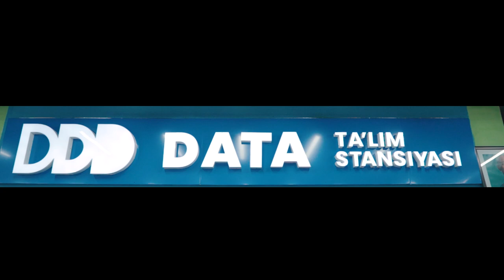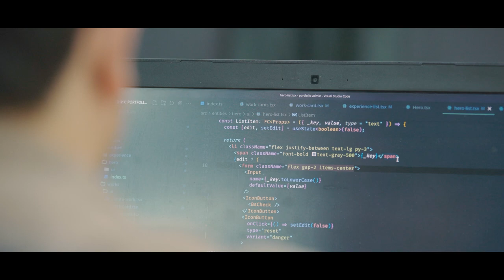🌟 Bolalarga chegara qo’ymaslik zarur! | Xudoshukur Madrimov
Qadrli kuzatuvchilar, sizlarni markazimiz o’qituvchilari bilan yaqindan tanishtirishga qaror qildik!

👨‍🏫 Birinchi mehmonimiz — Xudoshukur Madrimov, “Web dasturlash” kursi o’qituvchisi. Bugun u bizga dasturlashga kirish tarixi va tajribasi haqida so’zlab berdi.

📌 Ustozimizdan bir-necha muhim savollarimizga ham javob oldik. Bular — bolaning qiziqishlarini qo’llab-quvvatlash, dasturlashning bolalarga foydasi va kelajagi haqidadir.

Intervyuni tomosha qilib, o’z fikrlaringizni izohlarda qoldiring!